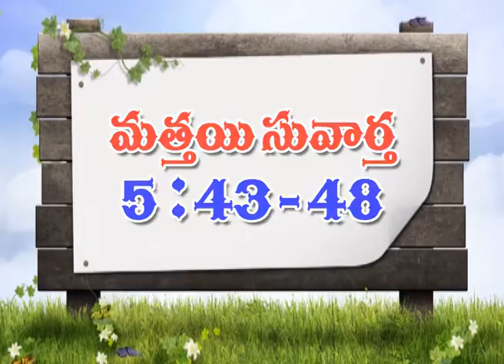19 BIBLE PATANAM , MANNA TV . NANDIGAMA BETHEL CHURCH PASTOR .ELEA GARU 12 1 17